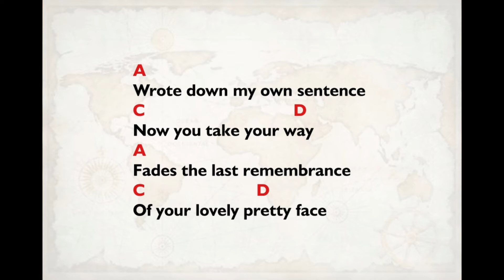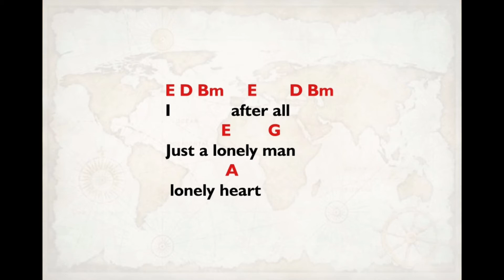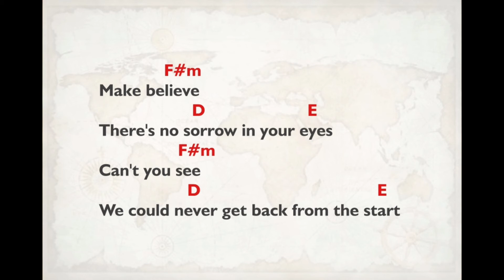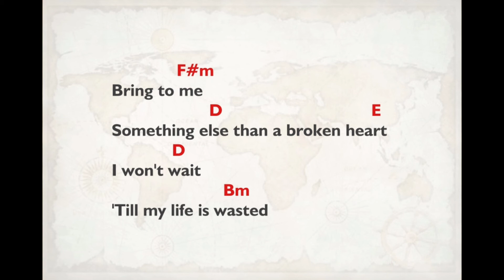Angra - Make Believe